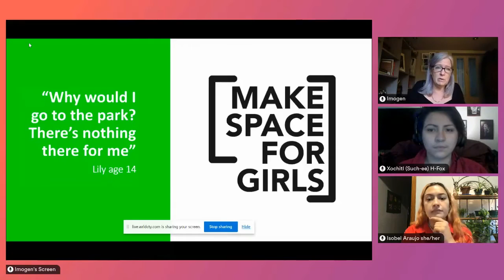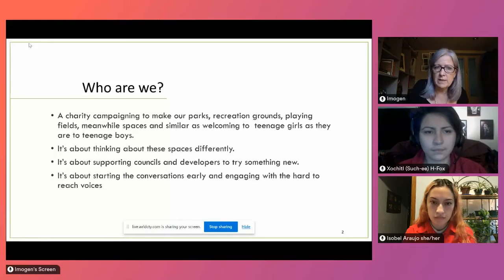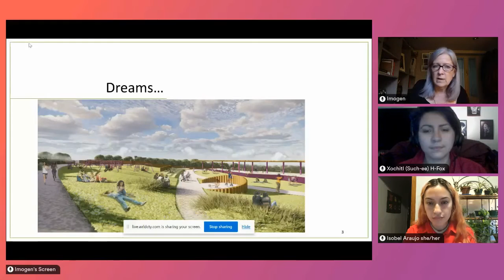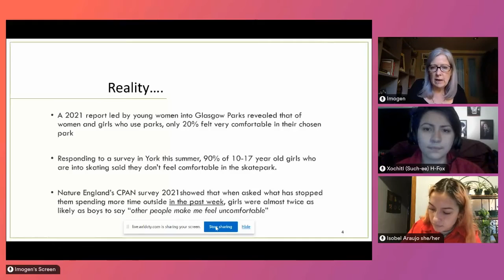LEVEL THE PLAY FIELD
Why should boys have all the fun? Skate parks, BMX tracks, football pitches and MUGAs—the classic play spaces for teens—are used almost exclusively by boys. Girls aren’t asked, and if they don’t play, it affects how active and healthy they are as adults and their sense of belonging in public spaces. (SUSANNAH WALKER, IMOGEN CLARK, ISOBEL ARAUJO)